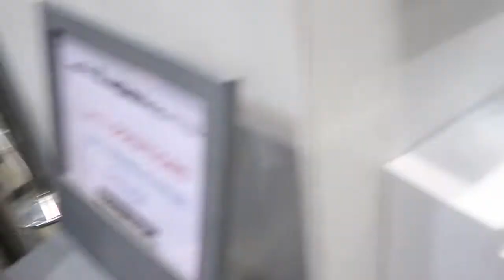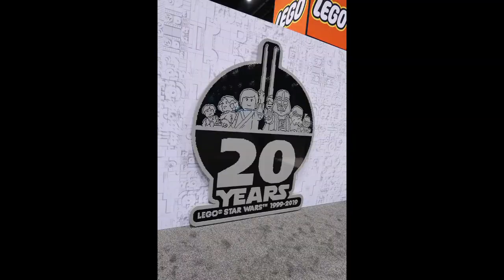STAR WARS CELEBRATION 2019- Meeting John Boyega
a trip to the Rosemont in early 2019 to attend the annual Star Wars Celebration.